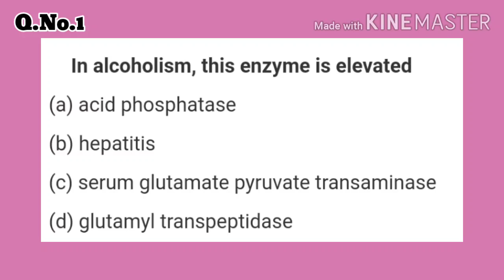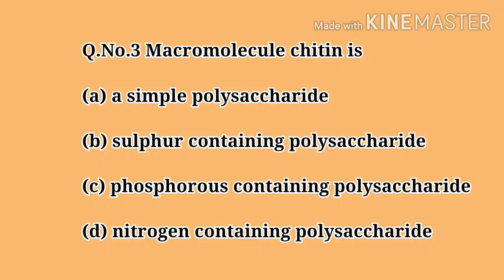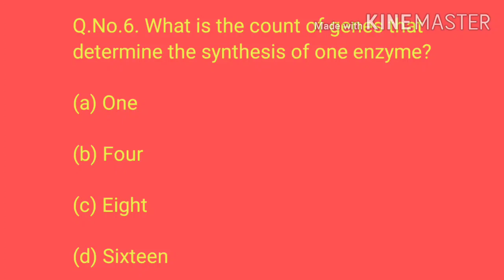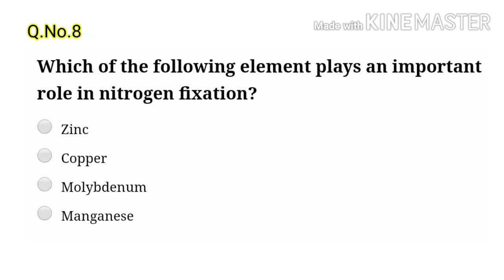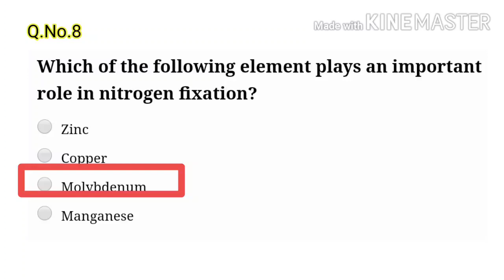Practicing Questions For Scientific Officer- Biology Exam 2020-Forensic Science Lab-Kerala PSC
Answer all Questions yourself and compare with Answer key.
Prepare Well and STAY SAFE...